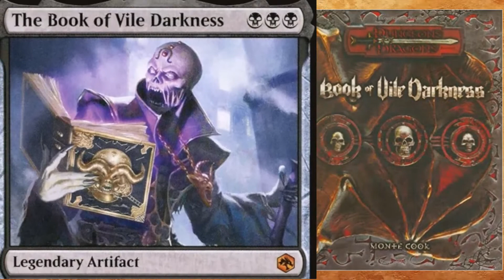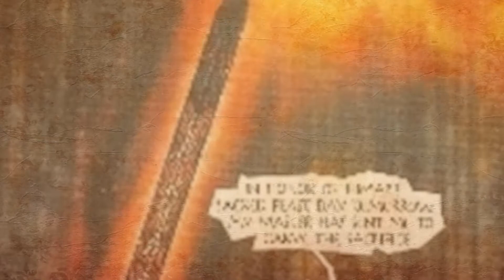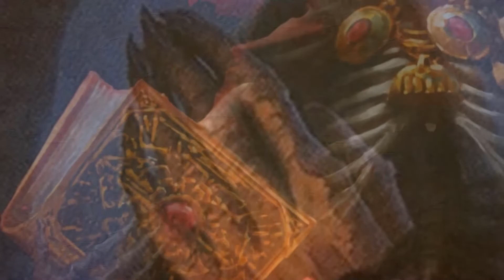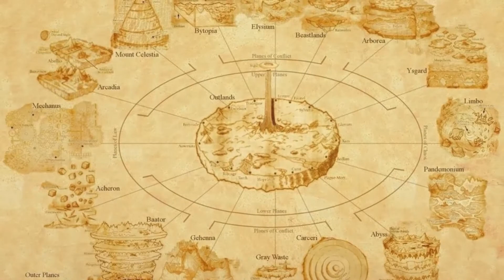Signori dell'Oscurità: Vecna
Nasce una nuova costola dei nostri approfondimenti dedicati a Dungeons & Dragons ed al setting di Ravenloft: in "Signori dell'Oscurità" andremo ad approfondire la storia e le curiosità dei più potenti Signori dei Domini del Semipiano del Terrore - e chissà, magari troveremo spazio anche per altri iconici malvagi che hanno seminato crudeltà al di fuori delle Nebbie del Nucleo.

Non possiamo quindi che inaugurare con Vecna, secondo molti il più potente antagonista dell'intero multiverso di D&D: Archi-Lich, Dio dei Segreti, incantatore il cui sconfinato potere è paragonabile solo alla sua infinita crudeltà!

Visitate la nostra pagina per scoprire ulteriori dettagli!

--- INDICE ---
0:00 SPOILER ALERT
1:00 Introduzione
2:18 Le Origini su Oerth
5:18 Il Primo dei Lich e la sua vendetta
8:48 La Spada di Kas
11:04 L'Occhio, La Mano e le altre reliquie
12:57 Vecna Vive - Il Circolo degli Otto contro il Lich
14:18 La Rinascita di Vecna - Il Dio prigioniero delle Nebbie
15:37 Muori Vecna Muori! - Il Signore dei Segreti nella Città dei Portali
17:39 Una minaccia che sussurra ancora

Ringraziamo infinitamente gli amici di Sonor Village per la bellissima traccia audio della nostra sigla!